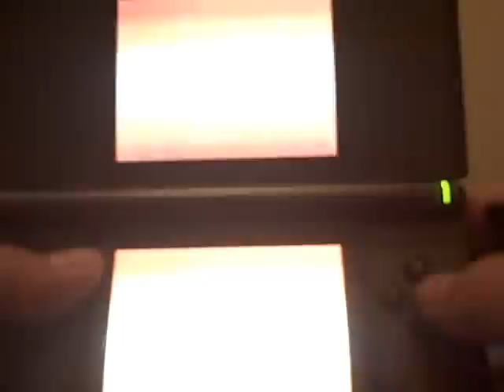Let's Play: Naruto Shippuden: Ninja Council 4! Part 5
We do the 2nd part of this stage now...The boss should give you no troble. Keep on using you special attacks.

I do not own Naruto or the Song in the opening!